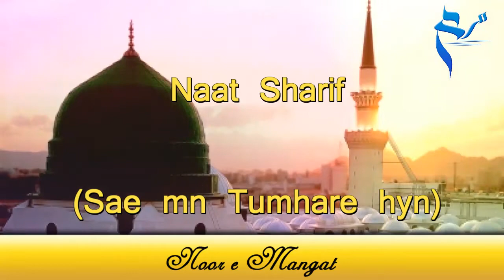Sae mn Tumhary hyn | سائے میں تمھارے ہیں| Urdu | Naa't Sharif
اردو نعت : سائے میں تمھارے ہیں ، قسمت یہ ہماری ہے